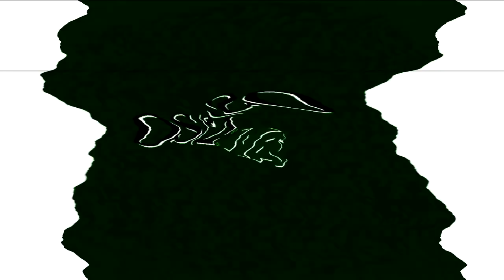Respondview 2 OS/2 Warp 4 Effects in G Major 944